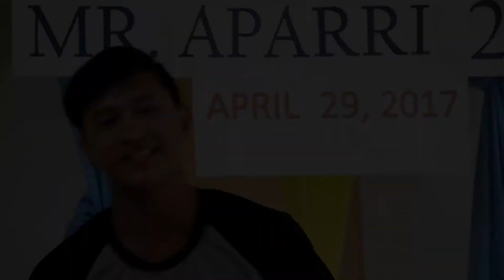Mr. Aparri 2017 Talent Competition (Candidate No. 6)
St. Patrick Garden Hotel
Aparri, Cagayan

Videographer / Vlogger: Jerc Cariño Cinco (5 A.P. MEDIA)
Video Equipment: Canon DSLR 1300D